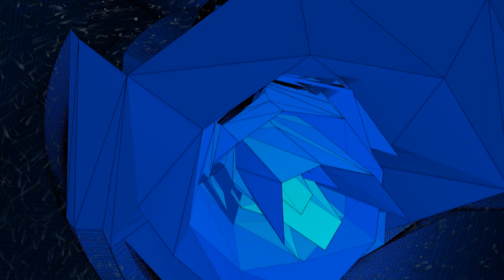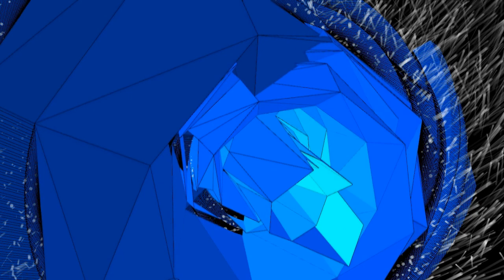Giant Sighs - Hesitant Swell detail